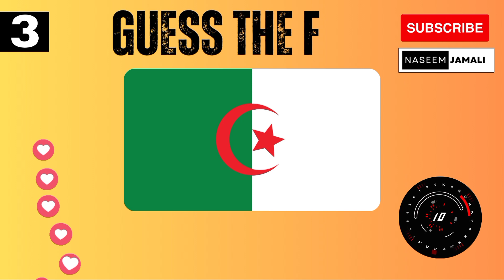Guess the 5 country by the flag Quiz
"Welcome to 'Guess the 5 Countries by the Flag' challenge on our YouTube channel! In this exciting game, we'll test your knowledge of world flags and geography. You'll be presented with a series of flags from different countries, and it's up to you to guess which country each flag represents. Whether you're a geography enthusiast or just looking for a fun way to challenge yourself, this game is perfect for all levels of flag expertise. Get ready to showcase your global knowledge and see if you can identify these countries based on their vibrant and diverse flags.

game development course links

class 1

class 2

class 3

class 4

class 5

class 6

class 7

class 8

class 9

class 10

class 11

class 12